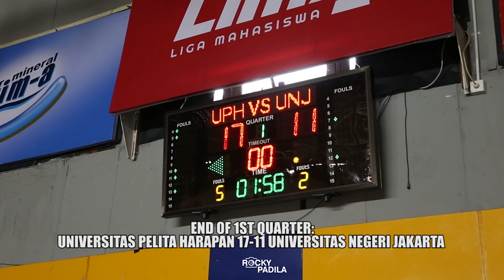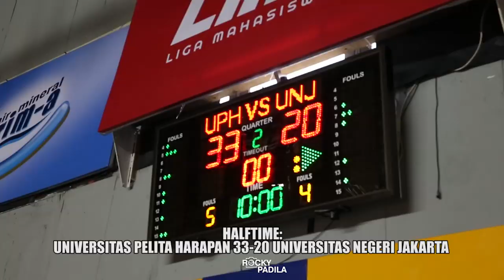Game Highlights: Universitas Pelita Harapan vs Universitas Negeri Jakarta (LIMA NASIONAL)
Game highlights from Liga Mahasiswa Nasional Season 7  between Universitas Negeri Jakarta and Universitas Pelita Harapan.